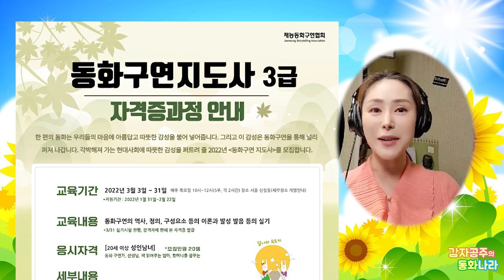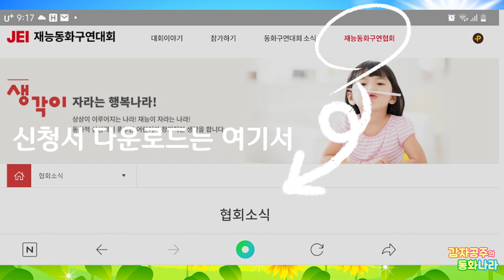[정보공유] 재능동화구연협회 동화구연지도자3급자격증과정 안내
감자친구들 안녕? 재미있게 동화 들려주는 감자공주이모에요!
이번에 재능동화구연협회에서 "동화구연지도자3급 자격증과정"이 개설됩니다.  동화구연에 관심있는 분들의 많은 관심 부탁드려요~
문의는 카카오톡을 통한 실시간 상담 (재능동화구연협회 검색)
자격증팀장 전화문의 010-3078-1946

감자공주이모도 재능동화구연협회 정회원이에요^^